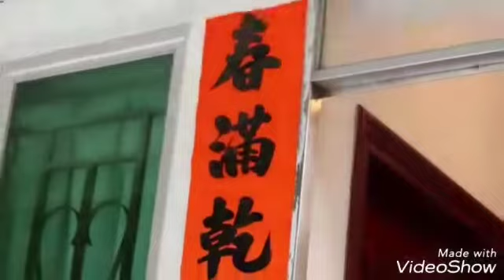不再猶豫 歌曲短片分享💪💪☀🌈